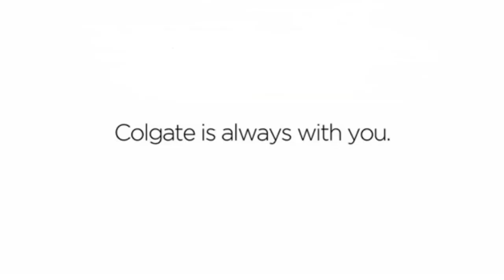Stephanie Stevens' Commerical Reel